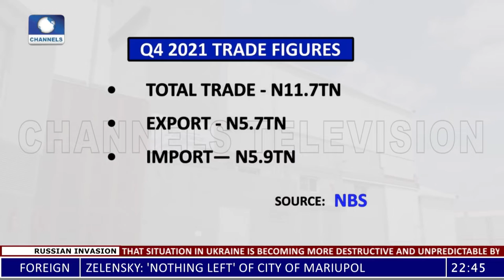Export Promotion: NEPC Launches Trade House In Cairo, Egypt